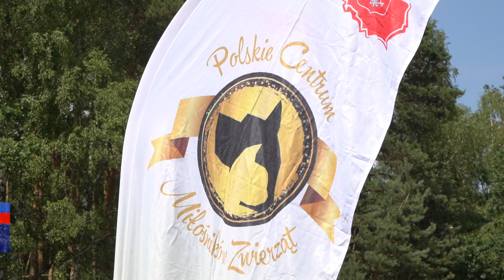IV Międzynarodowa Wystawa Psów Rasowych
Na terenie Klubu Rekreacyjno-Sportowego „Pegaz” odbyła się IV Międzynarodowa Wystawa Psów Rasowych